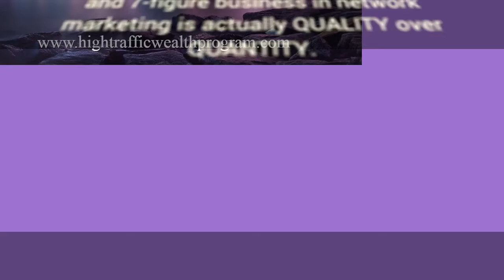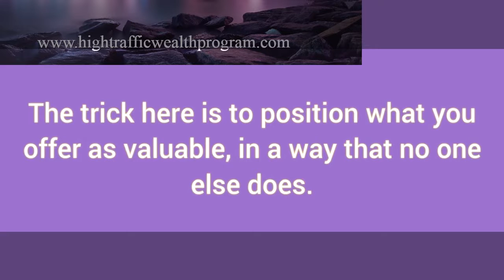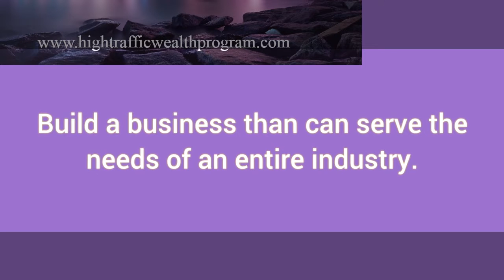MLM Tips : How To Overcome the Mental Barriers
'Start Helping , Stop Selling' -  Ziz Ziglar